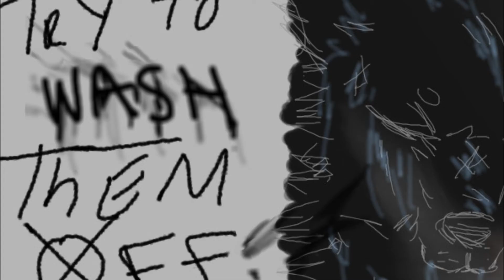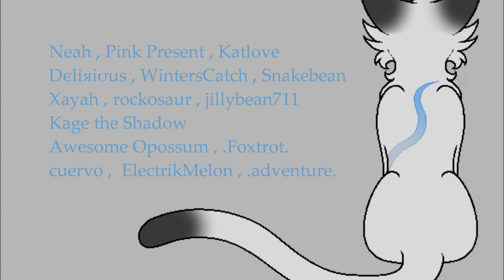w o l f (pmv oc map)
There are many things to say about this map. All of these parts were made on chickensmoothie.com, and I honestly thought this map would never see the light of day, to be honest. This was a small project made by people who believed it would see the light of day, so I'm going to finally put it to rest. This project first began in mid-December of 2015. It was finished in a little less than a year, which is pretty impressive. But it sort of sat stagnant for two more, until I remembered the project existed in 2018, offering to finish it. I did, but I eventually gave up, as the proportions were off, as the resolution of CS drawings were different than YouTube resolutions, and thought the project wasnt able to be saved. But looking back on it, and seeing this sitting in my videos as private, I just want it to rest, and for the sake of everybody that made this project happen, I'm releasing it to the public, after 3 years.

Art: (c) credited to everyone at the end of the video

I know this probably will never gain any traction, but I just want this labor of love out there for others to possibly enjoy.